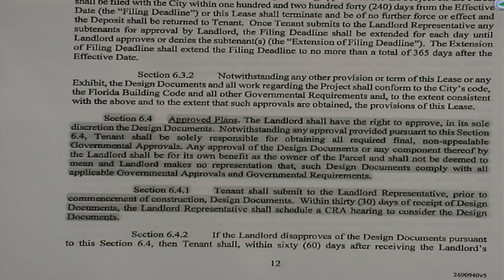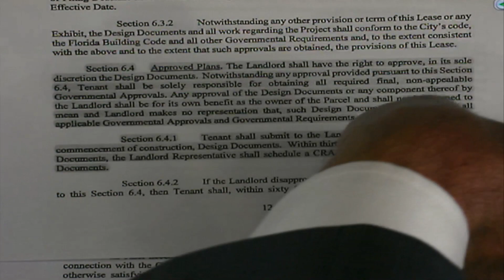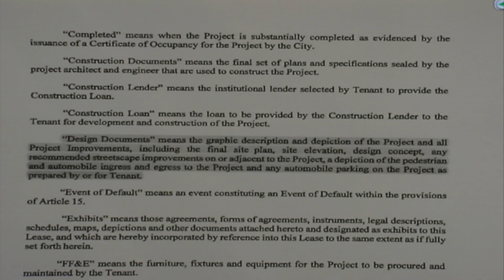Bradenton CRA Meeting, April 27, 2023